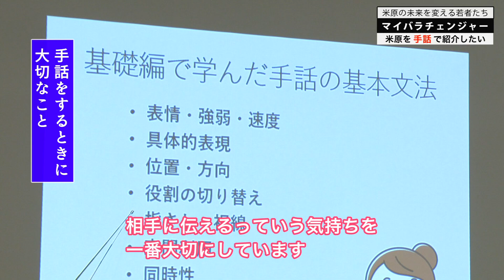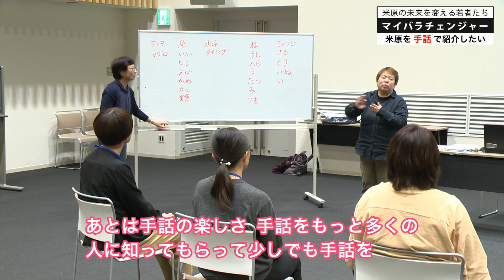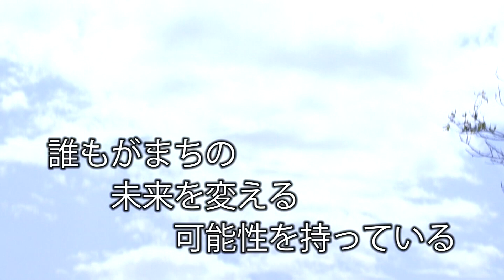マイバラチェンジャー～米原を手話で紹介したい～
伊吹山テレビ2023年11月24日号で放送した、市内で頑張る若者を応援する番組「マイバラチェンジャー」です。
今回のマイバラチェンジャーは、市の主催する手話講座に参加し、手話通訳士を目指している若き受講生をご紹介します。

只今、米原市に対するご提案やご意見をいただく「まちづくり意見箱」を設置しています。
設置期間　令和6年2月29日まで